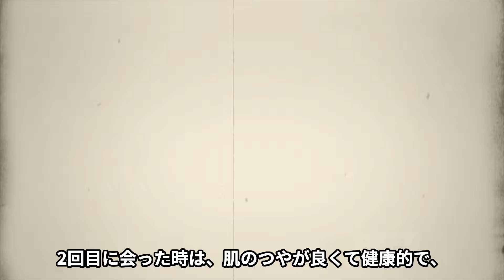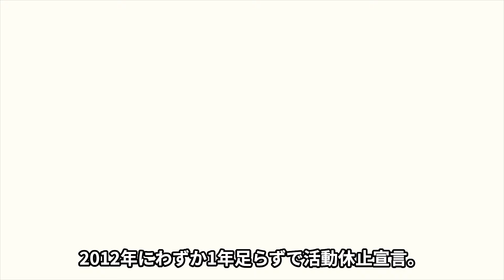山本譲二が"癌再発"で変わり果てた激痩せした姿...入院先でも献身的に支える妻・悦子の姿に言葉を失う...『みちのくひとり旅』で有名な紅白演歌歌手ののりピーとの泥沼不倫に驚きを隠せない...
今回の上映する人物は、山本譲二さん。

『みちのくひとり旅』が、大ヒットし

北島ファミリーとして、知られている

山本譲二さん。

なんと、NHK紅白歌合戦に

13回も、出場しています。

『みちのくひとり旅』で

1981年末の「第23回日本レコード大賞」の

ロング・セラー賞を受賞し、同曲で

「第32回NHK紅白歌合戦」に初出場しました。

最終的な、レコード売上は、130万枚を記録しました。

そんな山本譲二さんの現在や病気について

不倫について紹介します。